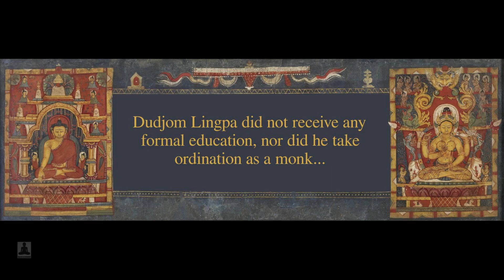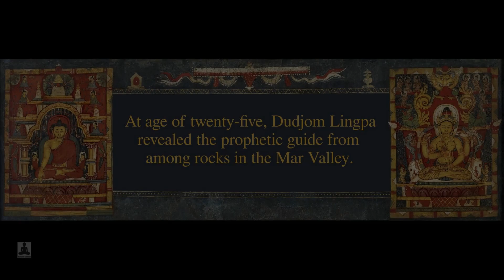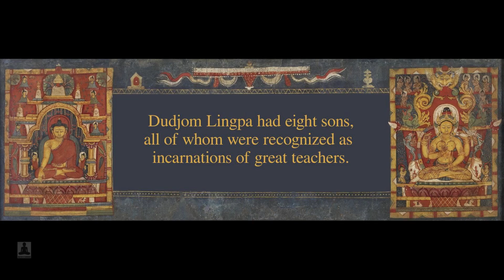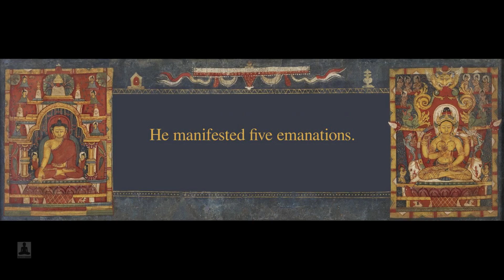The short biography of Dudjom Lingpa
The short biography of Dudjom Lingpa, a famous terton and a great Dzogchen master.